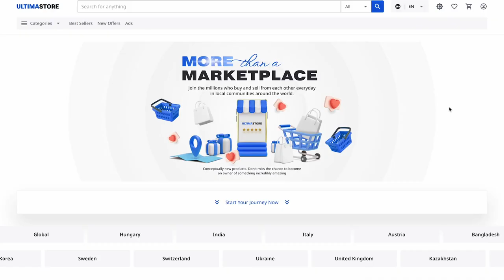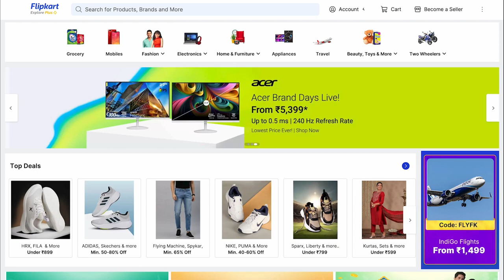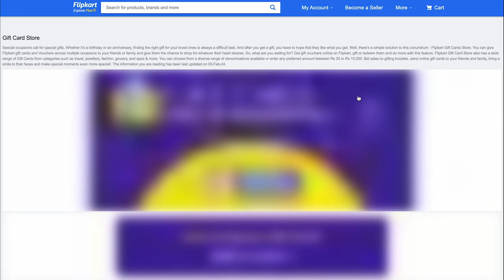Как купить и активировать ваучер для Flipkart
Flipkart — ведущий онлайн-маркетплейс в Индии. Он предлагает широкий ассортимент товаров, включая электронику, одежду, косметику, бытовую технику.

В этой инструкции мы продемонстрируем вам весь процесс покупки ваучеров для Flipkart. Вы узнаете:
✔ как купить Flipkart-ваучер на Ultima Store;
✔ где найти код активации ваучера;
✔ как активировать ваучер на Flipkart.